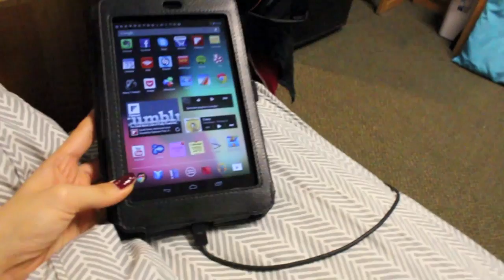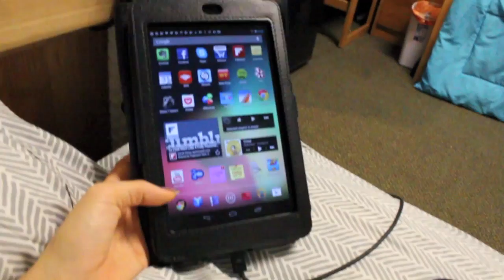VLOG | Being Sick in College Sucks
Just to clear things up for others: I know I publicize my school on other social networking sites, because my other sites do not have nearly as large of a following as the 60k subscribers I have on here. So the very select few people who have an interest in me other than just my videos are totally welcome to know where I go- since the majority of those people are young girls (and not creepy old men). :-) However if you still know where I attend college, please keep it to yourselves.

Fur anorak Forever 21
Cardigan Forever 21
Hat H&M
Ankle boots H&M
Lips MAC's Darkside
Backpack from Korea's Dongdaemun